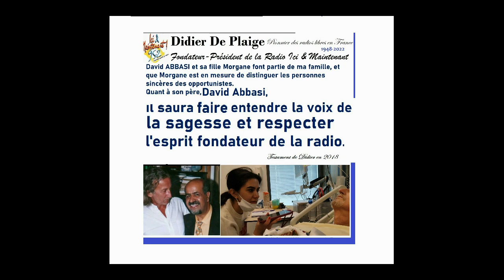5 music varite Francais